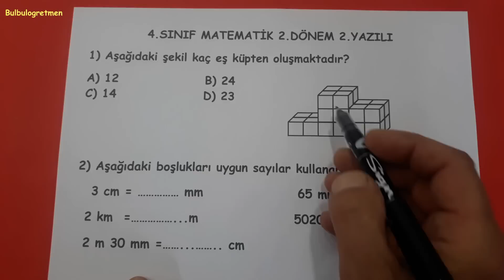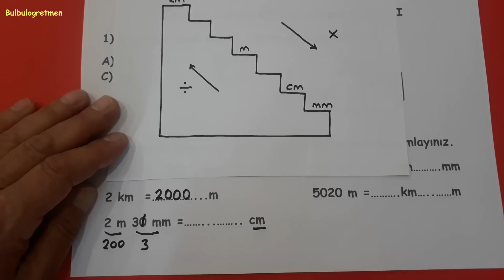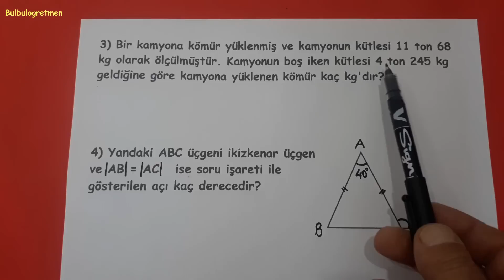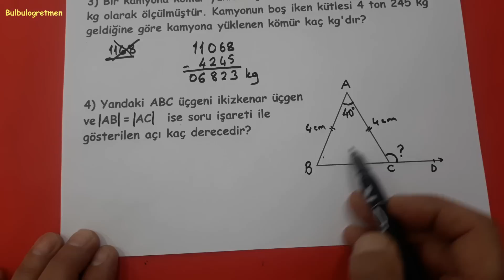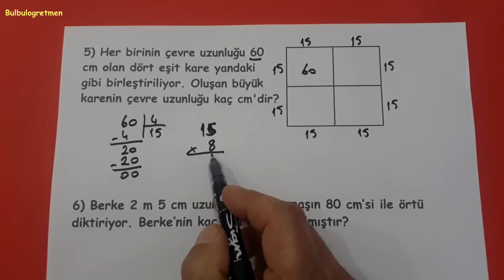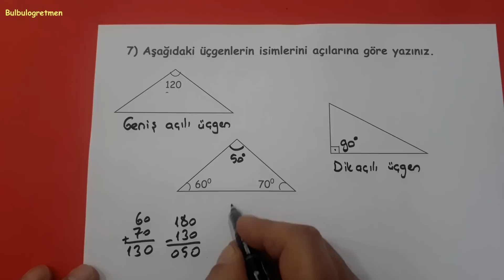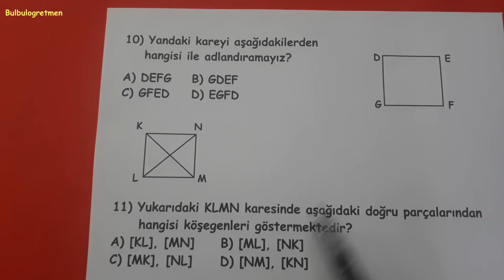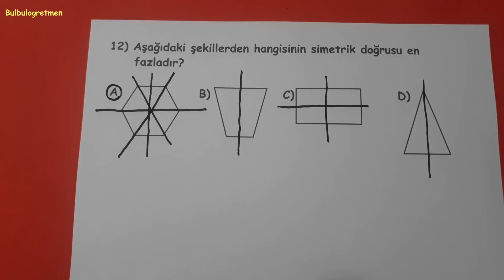4.sınıf matematik 2.dönem 2.yazılı @Bulbulogretmen matematik yazılı #4.sınıf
Sevgili öğrenciler,
Bu videomda 4.sınıf matematik 2.dönem 2.yazılı soruları sizler için anlattım. Umarım size çok faydalı olur.